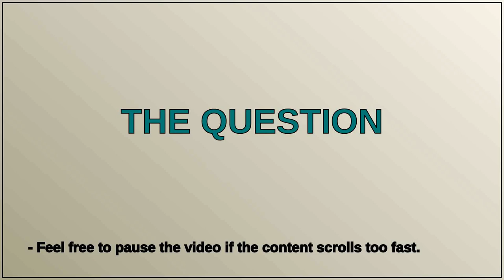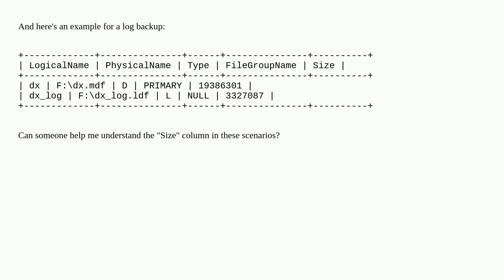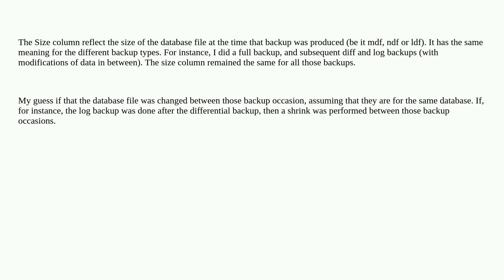Dba: Understanding "Size" Column in RESTORE FILELISTONLY for Differential and Log Backups in SQL ...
Understanding "Size" Column in RESTORE FILELISTONLY for Differential and Log Backups in SQL Server

A special thanks goes out to the community

  restore sql-server